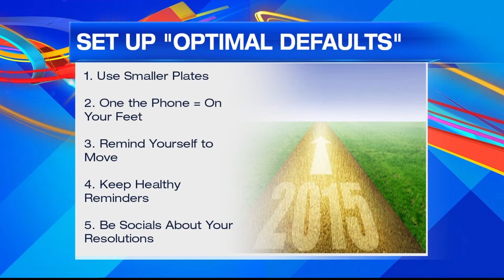BuzzFeelGreat: Jenny Evans and "The Resiliency Revolution!"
Jenny Evans, author of The Resiliency Revolution, joined us on the show today to talk about retraining our brain to better cope with stress - and help us stick to our 2015 resolutions!